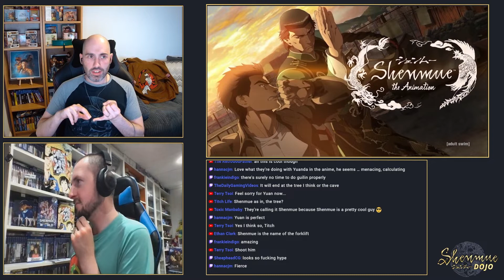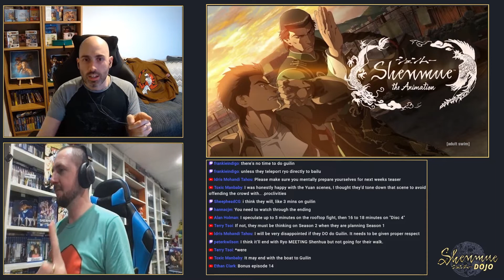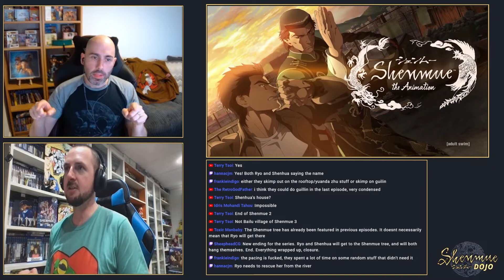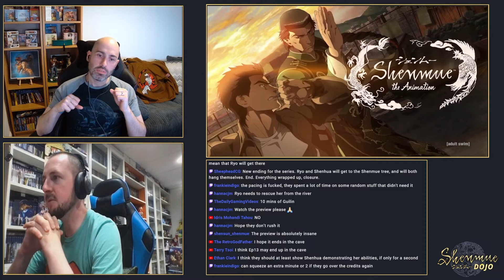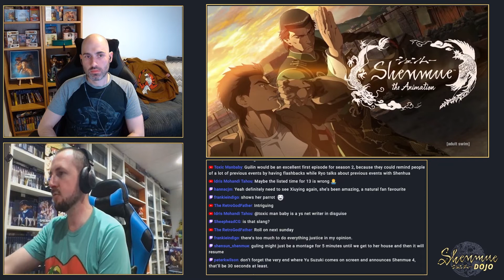LAN DI IS HERE!! - Shenmue The Animation Episode 12 Review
Shenmue Dojo reviews Episode 12 of Shenmue the animation. Lan Di finally makes an appearance as Ryo and Ren fight their way through the Yellow Head building of Kowloon.

The shenmue anime is awesome and we're loving. Find out our thoughts in this video

If you enjoy Shenmue content and want to learn more about Shenmue series or the Shenmue animation, check out our forum over at

Additionally, check us out over on twitter

Chapters

0:00 Shenmue Anime Episode 12 Review